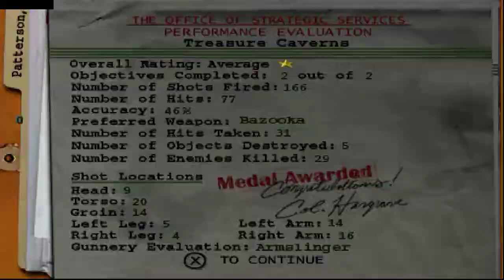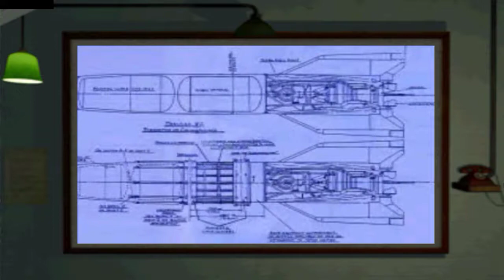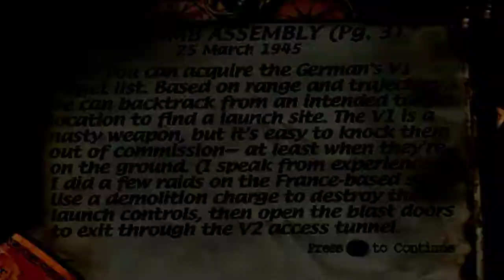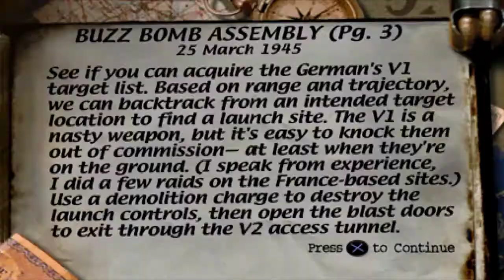medal of honor: ps1 walkthrough gameplay part 10 Buzz bomb assembly HD no commentary